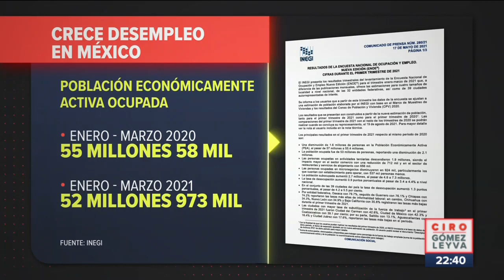Se registra la cifra más baja de muertos por Covid-19 en México | Noticias con Ciro Gómez Leyva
Se registra la cifra más baja de muertos por Covid-19 en México. Se cree que los días más duros de la pandemia ya quedaron atrás.